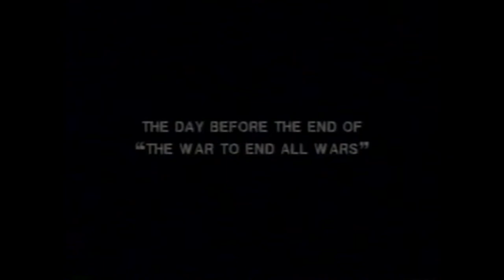Randy Stonehill - "Hymn" [Music Video] [HQ Audio] (1985)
From "Love Beyond Reason: The Video Album".
1985, Myrrh / Word Incorporated.

"I Wanna See Some "Real" Videos!" [Trinity Broadcast Network: 1985]

Not for monetary gain.